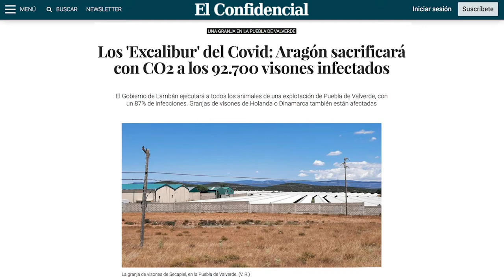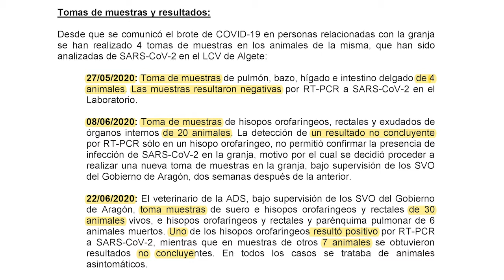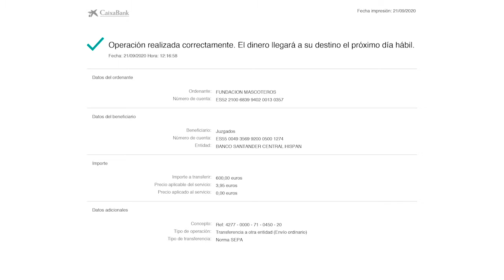Fundación Mascoteros aporta los 600€ de fianza para la querella por la muerte de los 92.000 visones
La Asociación para la Defensa de Víctimas de Injusticias (Apadevi), a través de su Presidenta María Girona, anunciaba en el programa Como el Perro y el Gato de Onda Cero que habían interpuesto una querella contra los propietarios de la granja de visones de Teruel en la que 92.000 animales han sido sacrificados tras haber sido contagiados de coronavirus.
Se les acusa de que el responsable de la explotación no adoptara las medidas necesarias para que no se extendiera el contagio de forma masiva a los animales tras detectarse el virus en siete de los catorce trabajadores.
El Juzgado de Instrucción nº 2 de Teruel admitió a trámite la querella, pero solicitaba una fianza de 600€, una cantidad que Apadevi no disponía por lo que la Fundación Mascoteros se ha hecho cargo de ella.